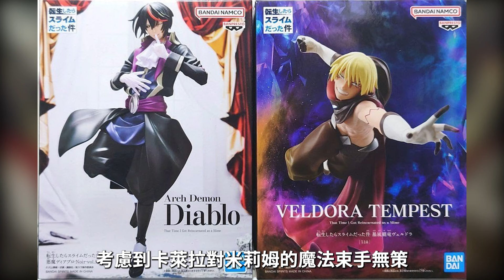基友龍終於不再摸魚憋屈！戰力碾壓打爆時空！暴風龍最新卷實力成長 與露米納斯關係進展大解析【轉生史萊姆】【史萊姆第三季】【小說21卷】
原作最新卷迪亞布羅與賽奇翁實力大對決！到底誰才是萌王最強的部下【轉生史萊姆】【史萊姆第三季】【澤奇恩】

尺度太驚人動畫不敢做忍痛刪除！無職第二季最新13話省略的新魯迪改造計劃！【無職轉生】【無職第二季】

和學姐重逢相認  男主差點被攻略！澪和學姐再會成了抓〇現場！恩斷義絕蜘蛛娘要處決學姐【小說劇情14】【月光下的異世界之旅】

魔王小女兒不稀罕王位卻對男主頗有興趣！男主奇思妙想引發異世界肉食界大革命【小說劇情13】【月光下的異世界之旅】

魯迪一家的經濟條件，子女學前教育，親子交流徹底揭秘！六個兒女不受老爸束縛一個比一個自由！？【無職轉生】【無職第二季】

萌王世界最強武器屬誰的最離譜！最新版神級武器性能與威力排名全解析！【轉生史萊姆】【史萊姆第三季】【日向】【天魔大戰】

坂柳讓路哥帶話橋本出門小心背後遭襲！學妹天澤百般挑釁坂柳實在沒心思鳥她【實教二年级11卷10】【實教第三季】

男主發誓有朝一日要碾壓摩擦垃圾女神！找雅典娜練習結果一言難盡！？【小說劇情12】【月光下的異世界之旅】

月神弟弟揭秘女神給男主力量差點害死他！地球三大武鬥派上位神明突然造訪亞空！【小說劇情11】【月光下的異世界之旅】

魔國聯邦是個種族大寶庫！最強種到最可愛種族 異界種族應有盡有！？史萊姆全種族進化史大解析（下）【轉生史萊姆】【史萊姆第三季】【魯米納斯】

萌王世界哪來那麼多奇葩種族！原來都是百合女魔王老爹乾得好事！史萊姆全種族進化史大解析（上）【轉生史萊姆】【史萊姆第三季】【魯米納斯】

路哥聖劍威猛震懾眾學弟 不愧是男人中的男人！一對二特別授業 伊吹堀北累到趴下【實教二年级11卷09】【實教第三季】

幹死索菲亞後男主突然開竅！爽快答應後宮陪寢獻身第一次！？和妻龍蛛終成一家人【小說劇情10】【月光下的異世界之旅】

變態龍魯特偷窺男主戰鬥興奮到脫衣性轉！渴望給男主生娃！索菲亞領域展開無限劍製被男主直接射爆！【小說劇情09】【月光下的異世界之旅】

索菲亞4大上位龍力量全開依然被男主摩擦暴打！女魔將羅娜被男主兇猛實力嚇得倉皇撤軍【小說劇情08】【月光下的異世界之旅】

高圓寺任意妄為氣炸學長嚇壞學弟！路哥突然被學弟奉為偶像受寵若驚【實教二年级11卷08】【實教第三季】

路哥答應幫橋本窺探坂柳！鬼龍院學姐盛情相邀路哥幹事業！？【實教二年级11卷07】【實教第三季】

渣男勇者垂涎洗腦索菲亞不成  被她打得跪地自爆！男主在戰場認出女勇者就是學姐【小說劇情07】【月光下的異世界之旅】

迪亞佈羅手下一個比一個不正常！原初之黑眷族的變態個性與異常進化大揭秘【轉生史萊姆】

亞空軍團決戰魔族大軍開戰！男主又遭垃圾女神綁架！索菲亞御劍再度登場【小說劇情06】【月光下的異世界之旅】

對高圓寺發起最終通牒！苦口婆心卻碰了一鼻子灰！路哥決心排除這個不聽話的牛掰【實教二年级11卷06】【實教第三季】

橋本輔助路哥備戰與南雲決勝負！鬼龍院學姐作陣背後  白屋學妹天澤又趁機搞事【實教二年级11卷05】【實教第三季】

【月光下的異世界之旅】男主救王子意外享受殺必死  ！王子竟是女兒身！黑蜘蛛娘意外得知女勇者和她閨蜜同一個名字 【小說劇情05】

前任總隊長東家老祖母到底有多變態恐怖！最強蘿莉婆婆東海桐花實力與返老還童真相大揭秘【東海桐花】【魔都精兵的奴隸】【前任總組長】

【月光下的異世界之旅】男主遭魔族算計  學園都市遭遇怪物侵襲！男主一怒之下決定收復被魔族佔領的父母故鄉【小說劇情04】

南雲與路哥的最後的一對一較量一觸即發！路哥承認南雲靠譜以前錯怪他！？【實教二年级11卷04】【實教第三季】

椎名日和股暴漲！原來椎名才是和路哥最般配的女主！輕井澤擋住一之瀨有殺出新強敵！【實教二年级11卷03】【實教第三季】

【月光下的異世界之旅】连布朗特姐姐实力碾压成为学园最强！看得腹黑皇女莉莉分外眼红想占为己有！还计划靠近男主【小說劇情03】

反差破壞力下男主哪能不童貞淪陷！看似兇暴的不良隊長實屬賢惠靠譜的純情御姐！腰帶女主又被逆襲【上運天美羅】【魔都精兵的奴隸】【二番組長】

男主陪變態龍魯特一起逛祭典激怒後宮！龍女巴為了找到亞空最合適氣候地點要夷平魔族領地【小說劇情02】【月光下的異世界之旅】

橋本道出下定決心做二五仔的真正原因！原來還留了一招神秘王牌！？【實教二年级11卷02】【實教第三季】

路哥老爸預備再度來襲非讓兒子退學不可！？實力至上主義教室最新二年級篇11卷開局就來大伏線【實教小說最新解說】【實教第三季】

【月光下的異世界之旅】男主學生河邊練級遭遇龍族強襲！垃圾女神神殿被男主存在震懾【小說劇情02】

女二親媽最強人妻隊長東風舞希母愛如山！把男主當親兒子  餵奶PLAY親子蓋飯獎勵一次比一次刺激！【魔都精兵的奴隸】【魔防隊總組長】

【月光下的異世界之旅】【漫畫93話】男主為了一盤咖喱讓後宮妹子當眾爆衣切腹！？亞空天氣異常真相判明！竟然是男主那個原因

神秘來電者將是路哥最大的威脅！？四季最大伏筆！新一年級幕後終BOSS石上京身份與實力大揭秘【實力至上主義教室】【實教第三季】【綾小路】

路哥從何時起預謀轉班  轉班目的讓人震驚！實教男主轉班經緯結果大解析【實力至上主義教室】【實教第三季】【綾小路】

【月光下的異世界之旅】【漫畫92話】黑蜘蛛娘澪摸魚貪吃引發兩場血案！？得知小弟萊姆不做人男主暴怒！？

同是霓虹社畜大叔轉生無稽之談 只是相見恨晚！萌王骨王結成異世界最強聯盟！？究極聯動感淚大結局【史萊姆官方聯動Overload（下）】

安茲帶後宮團進軍魔國聯邦！被利姆露守株待兔殺個措手不及！？骨王萌王大戰三百回合！【史萊姆官方聯動Overload（上）】

看似小氣的酒鬼小老弟卻是有妻有娃的靠譜成年人！？三個女兒都成年一個比一個可愛！老婆出奔原因太八卦！？【奇爾查克】【迷宮飯】

路哥公認的終BOSS候補高圓寺六助的真正實力到底有多強！作弊計劃遭遇滑鐵盧只好不裝蒜全力肝！？【實力至上主義教室】【實教第三季】【綾小路】

摸魚黑皮森鬼妹子陰差陽錯招徠超萌貓咪人！男主甩鍋從者不成反被出賣【漫畫91話】【月光下的異世界之旅】

異世界迷宮廚神大爺還有超級呆萌的一面！？先西的料理秘訣不幸過去大解析【迷宮飯】【舌尖上的迷宮】【迷宮料理人】

人稱地球答案女版五條山城戀  遇到男主秒變M狗讓同人本子都沒她刺激會玩  被擼多少次都不罷休誓要征服男主【魔都精兵的奴隸】【魔防隊總組長】

實教最大π女主佐倉為何被獻祭！退學真相與今後再登場詳解！退學只是開始！？【實力至上主義教室】【實教第三季】【綾小路】

龍園人氣異常與出生驚天大揭秘！和路哥偷偷計劃的8個億大作戰全貌【實力至上主義教室】【實教第三季】【綾小路】

連佈朗特姐妹嚇跑所有向男主求婚的路人妹子！男主學生為了戰勝龍女巴眷族不惜dis女神【漫畫90話】【月光下的異世界之旅】

最慘妹妹法琳被親哥和閨蜜弄得死了又活，活了又死！？最後被做成了美味大餐供大家食用！？【迷宮飯】

用最強能力交出最渣成績的變態傲嬌妹控東八千穗！沒能發揮真實力的原因竟然是！？魔都最強東家來歷秘密全解【魔都精兵的奴隸】

平田洋介令人咋舌的過去與黑化真相！好基友與路哥剪不斷理還亂的關係大揭秘【實力至上主義教室】【實教第三季】【綾小路】

老師利誘套路男主失敗反遭大羞辱！淪為●●言聽計從！茶柱老師驚天過去與路哥關係大揭秘【實力至上主義教室】【實教第三季】【綾小路】

洶湧女魔將利誘男主反被套路！●●白給还答應幫男主與魔王牽線搭橋【漫畫89話】【月光下的異世界之旅】

迷宮飯魔物料理全解析！不怕不能吃就怕你想不到的神奇魔物全席宴！？【迷宮飯】